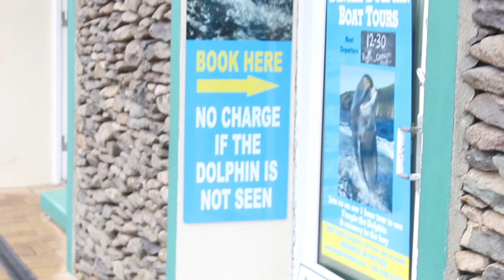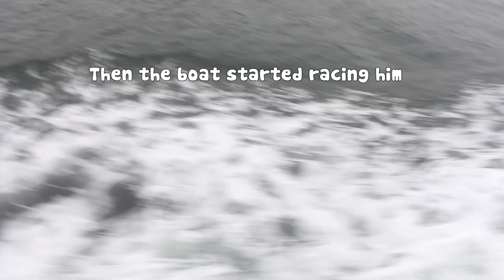I saw Fungi the Dingle Dolphin in Ireland - Irish Bucket List (Ep #17)